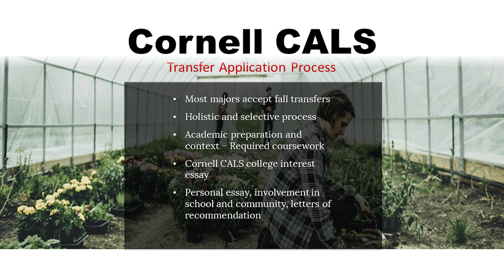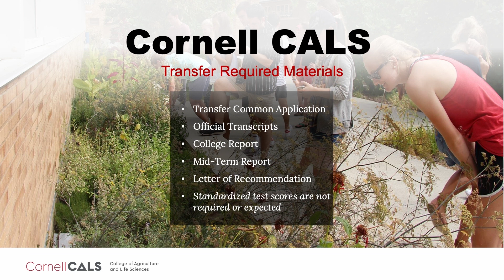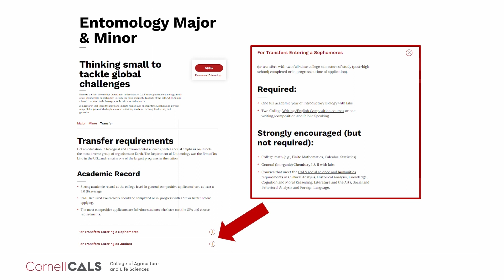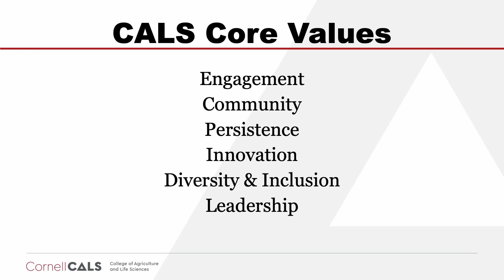Cornell University College of Agriculture and Life Sciences Info Session Part 4: Transfer Admissions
Welcome to our College of Agriculture and Life Sciences virtual information session series! In this series, Heather Marcotte, Director of Admissions at the College of Agriculture and Life Sciences, will discuss academics and admissions at Cornell University’s College of Agriculture and Life Sciences.

For more information about the College of Agriculture and Life Sciences and its admissions process, please

For more information about Cornell University Undergraduate Admissions, please